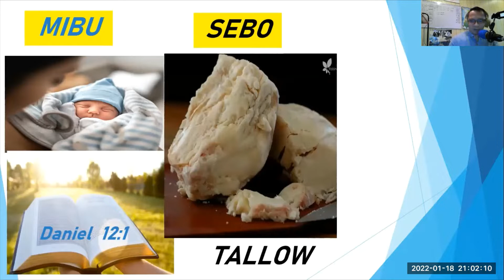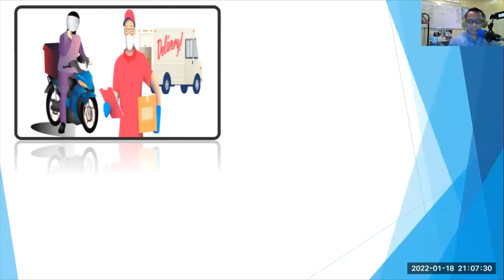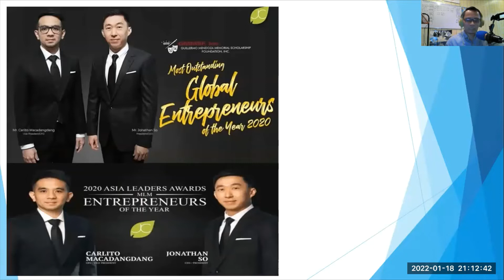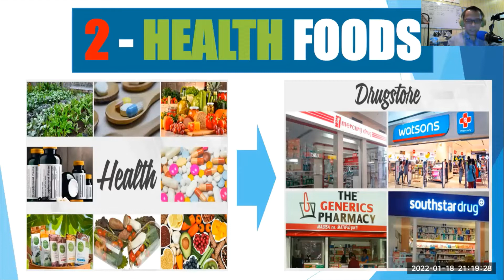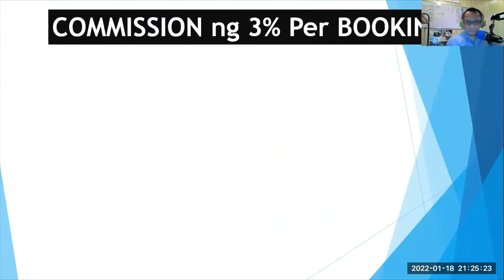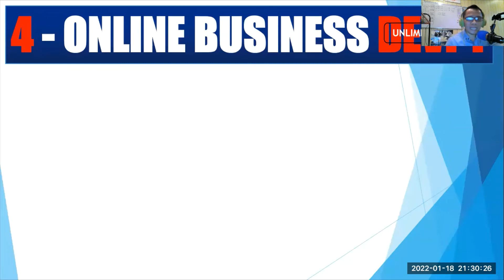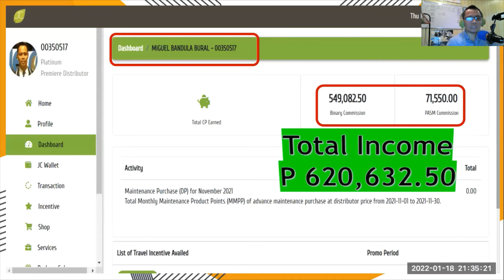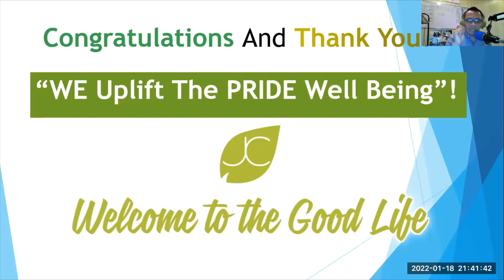HOW TOKTOK DELIVERY WORKS HYBRID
UPDATED! Toktok Delivery TRAINING

If you are interested to be a TOKTOK Online franchise and operator , please add me my fb Miguel malvar bural or messenger  and i can assist you right then..

NEW PRICE 17,888
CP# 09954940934